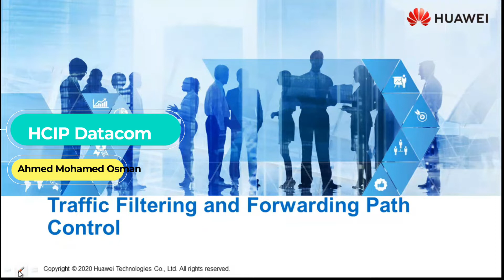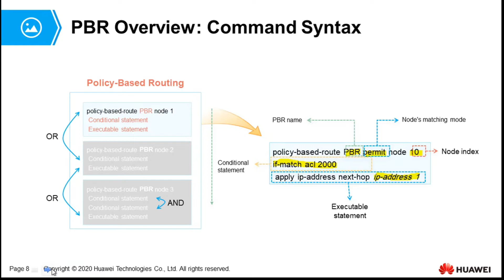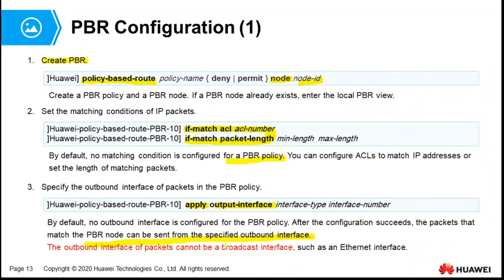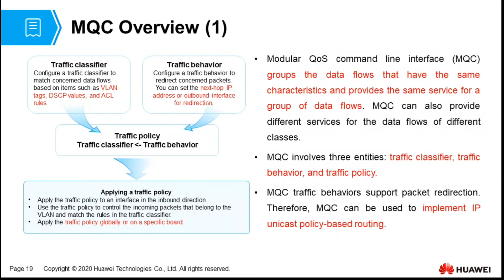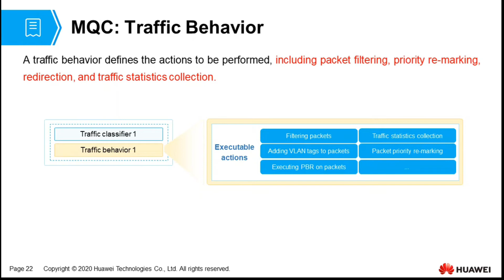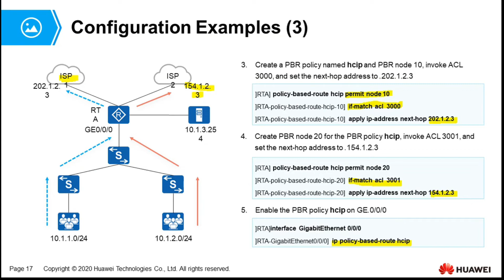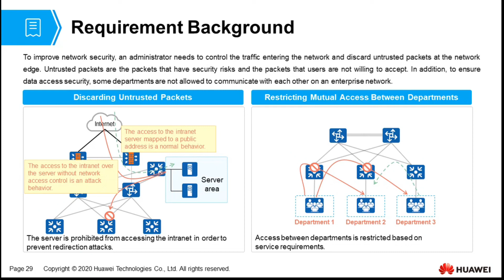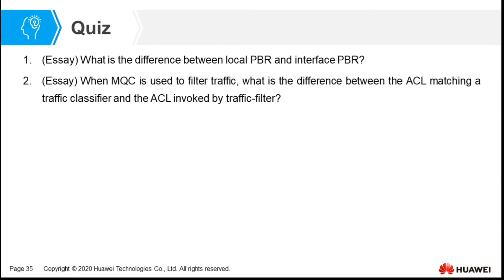Traffic Filtering and Forwarding Path Control - HCIP Datacom Advanced Routing and Switching